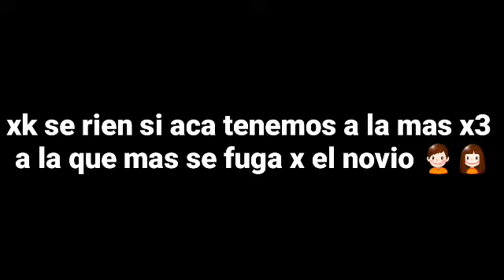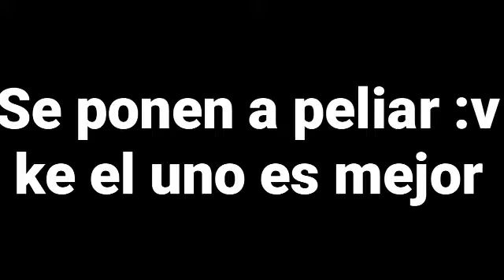Radio Espinosa 9.10 fm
El video es un audio q salio de repente en el curso y como taba chistoso lo subi y sha